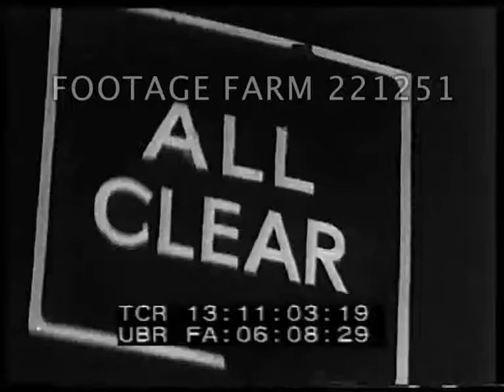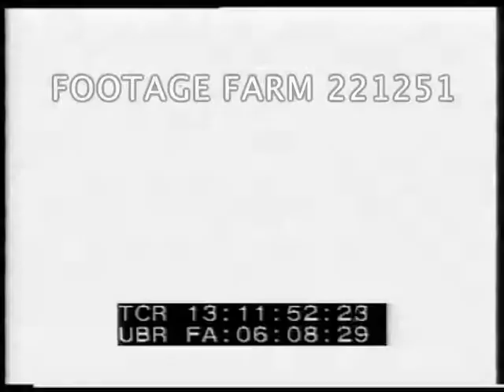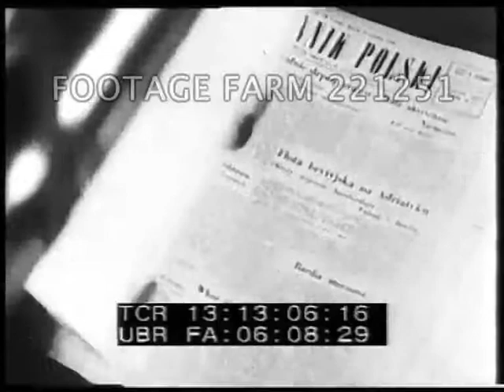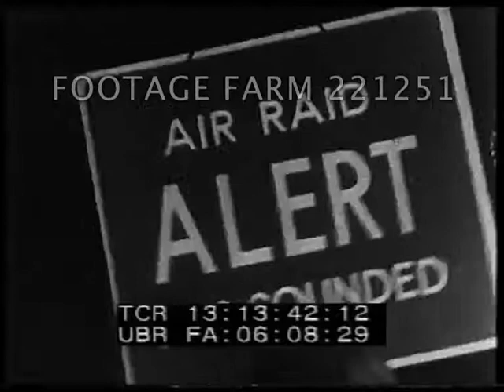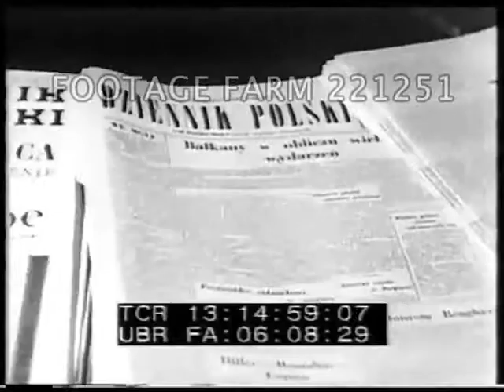White Eagle Pt 2/3 221251-02.mp4 | Footage Farm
The White Eagle, August 1940 - March 1941  R2 of 3
LS Parliament Building from the river (not clear), traffic policeman on street, street scenes, traffic, people, LS Big Ben, Houses of Parliament, woman closes curtains, London at night, CU sign of Polish Society in London, women in Polish library.  German planes take off from French airfield, CU air raid alert sign turned over, men w/ binoculars on the look out.  LS planes in the sky, CU policeman.
Polish boy puts together plane model, shots of shooting, woman soldier, men w/ binoculars.
People work in film cutting room, editing film cans on the shelves, rewinds & light table, film, film reels, storage shelves.  Men look up w/ binoculars, explosions, St Pauls Cathedral(?), bridge over Thames, night explosions, flashing lights.  CU Polish boy Andrew lies in bed, counts the bomb explosion. CU cat.  Polish soldiers, sailors, airmen in shelter party in crypt of Polish church, all smile, play accordions, sing.
Houses on fire, 2 men w/ binoculars, fire brigade on the scene, man types materials for next day's newspaper, printing room, big machinery.  CU newspapers printed, night shooting, CU Andrew sleeping, cat scared by the explosion noise; glass of water shakes on bedside table.  Fire brigade work at putting out fires, various shots of houses on fire, big flames.  Air Raid Alert sign turned to All Clear.  Busy traffic on city road, streets full of rubble, people outside burned down film studio, people cross the road.  Policeman directs Andrew on his way to deliver mornings papers, boy walks past battered buildings.  Police Danger sign, people work in rubble, various shots of city in ruins.
Polish boy on street, ext. Polish book shop, CU Polish newspapers, Polish soldiers in Scotland, troops line up on country road.  General gives award to young soldier who lost his leg in Narvik, gives kisses on the cheeks; high angle ground force running thru fields, tanks on country road, fighter planes over. Soldiers pose for camera, dance Polish Mazurka dance, people in the hall lwatch Polish woman dancing, applause.
LS plane in the sky, King George VI & Queen Elizabeth inspects Polish army camps in Scotland. CU soldiers, King inspects troops, looks at map, King & Queen look at army plans, check camp territory, look at army flag, speak to soldiers.
2 soldiers w/ gun on the field, CU big waves at night, LS ship on water, Polish sailors on board, various shots of navy ships.  CU men on board, aim big gun.  LS plane drops bombs, ships guns loaded, shooting, plane falls into water.
Men in ship's engine room, various machinery; sailor w/ binocular, various signals w/ flags, send coded light signals to another ship, look at dark sea, play cards, ext ship.